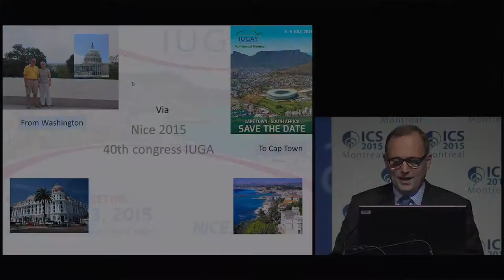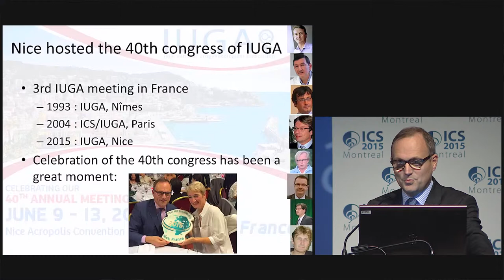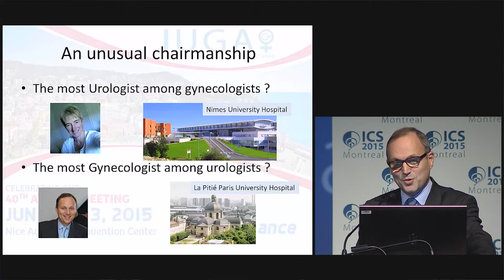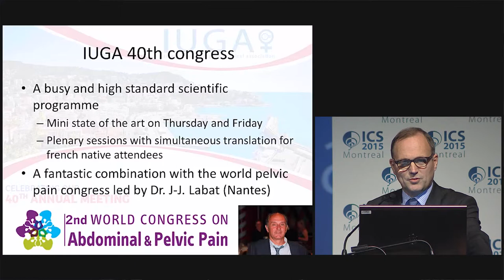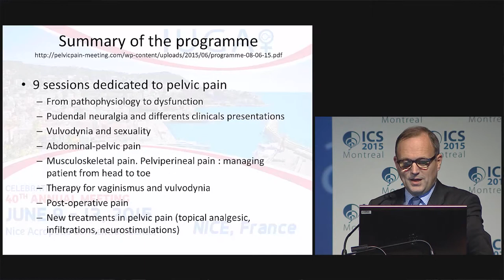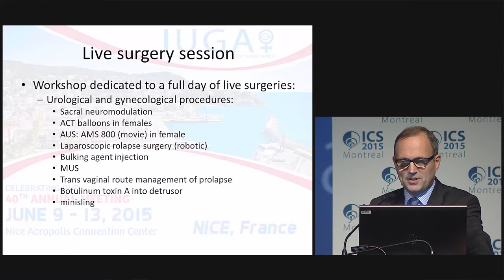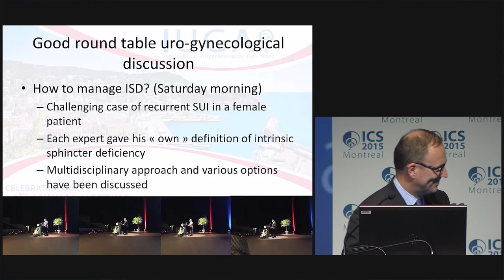Emmanuel Chartier-Kastler - Highlights from IUGA 2015 in Nice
ICS 2015 - State of the Art Lecture 3: ICS and IUGA: Highlights and Perspectives
Part 1